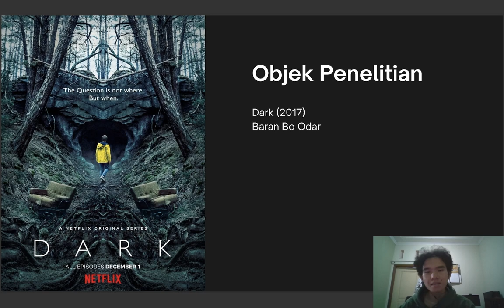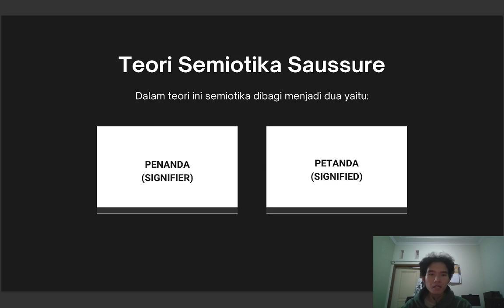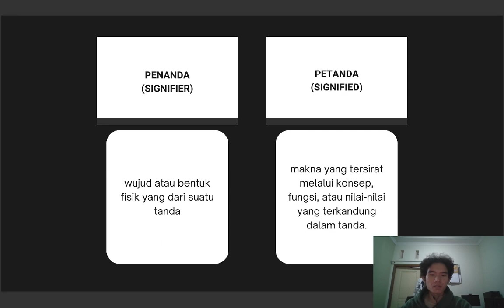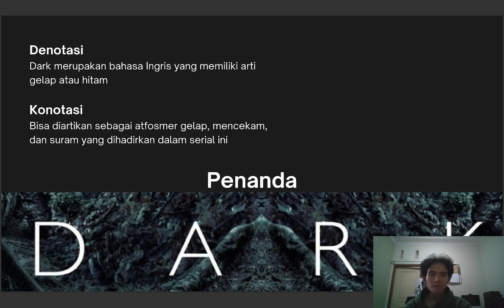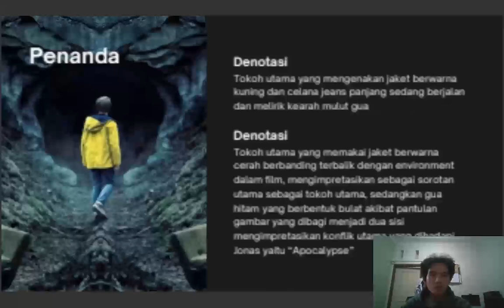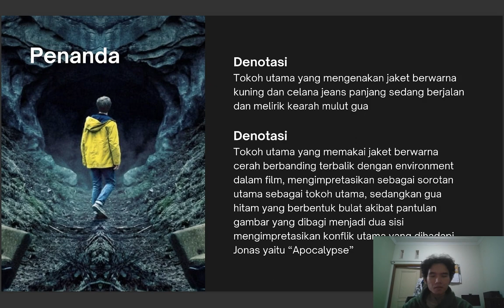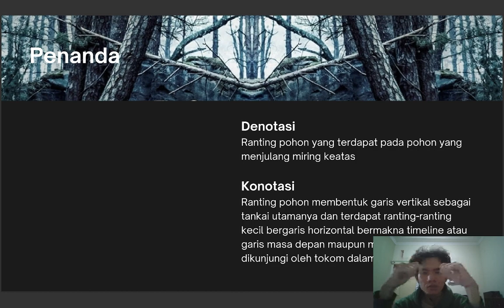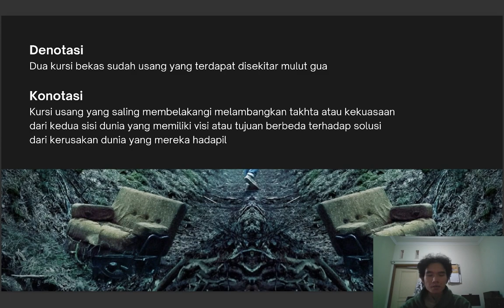Analisis Semiotika Ferdinand de Saussure Poster Serial Netflix DARK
oleh Muhammad Rizkal Andira (1804737)
Program Studi Desain Komunikasi Visual
Universtias Pendidikan Indonesia